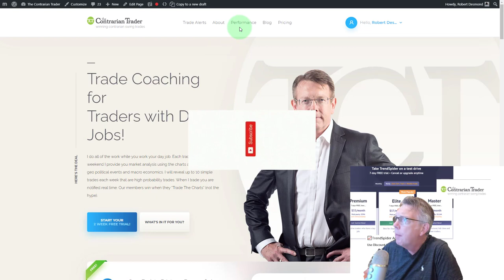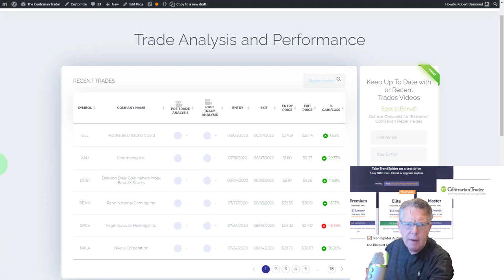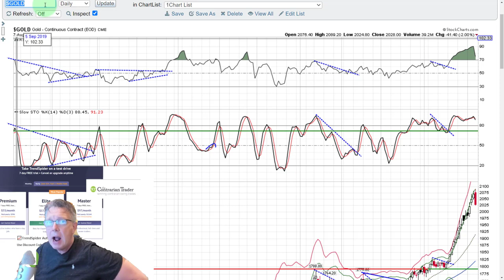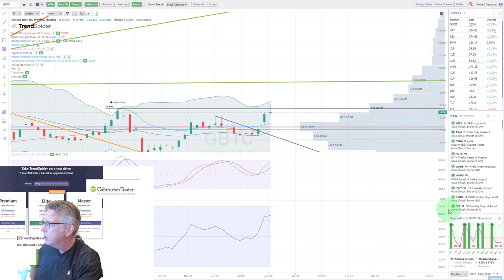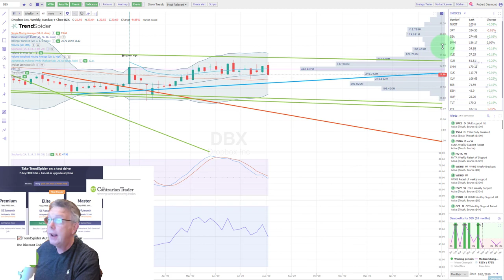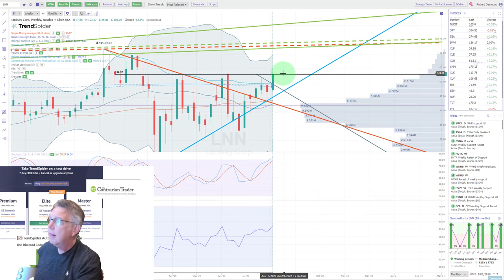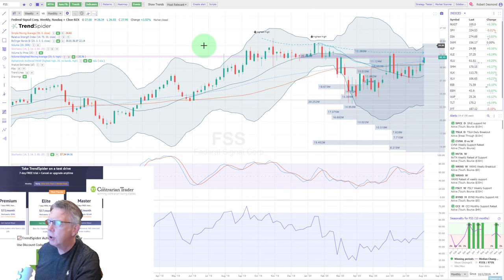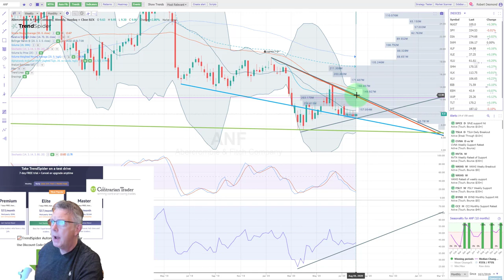Best Stock Charts | TrendSpider Demo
In Best Stock Charts this week we perform a demonstration of TrendSpider using their multi-timframe automated technical analysis. We have now introduced Alpha Trends Anchored VWAP. At The Contrarian Trader we have used TradingView, StockCharts.com and Think or Swim platforms. While all are solid charting platforms for consistently reliable charting platform with back-testing, stock scanner and tools such as Anchored VWAP then the winner is TrendSpider as the best value.

Partner Discounts